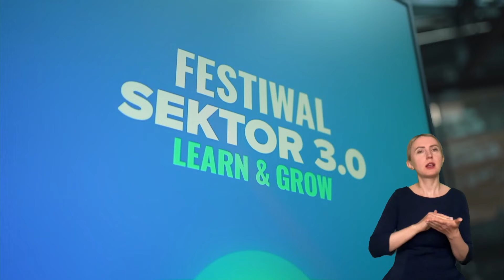sektor2023 Myśl więcej, wykonuj mniej. Wiedza w czasach automatyzacji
Panel dyskusyjny zarejestrowany podczas Festiwalu Sektor 3.0 Learn & Grow.
Rozmowa tłumaczona jest na Polski Język Migowy (PJM).

⏹ Skąd będziemy czerpać wiedzę w przyszłości?
⏹ W jaki sposób technologie mogą nam pomóc w wytwarzaniu i dzieleniu się wiedzą?
⏹ Człowiek versus maszyna - czy automatyzacja wpłynie na rzetelność i wiarygodność informacji?

Ekspertki:
Dominika Bettman, Microsoft Polska
Natalia Ćwik, Wikimedia Polska
prof. UW, dr hab. Katarzyna Śledziewska, DELab UW

Moderacja:
Łukasz Grass

Celem Festiwalu Sektor 3.0 jest inspirowanie i prezentowanie trendów ze świata nowych technologii oraz pokazywanie, jak w praktyce wdrażać nowoczesne cyfrowe strategie i narzędzia w codziennych działaniach społecznych.

Sektor 3.0 to przedsięwzięcie, które wspiera transformację cyfrową i wykorzystywanie nowych technologii w działaniach społecznie użytecznych. Program Sektor 3.0 jest przedsięwzięciem Polsko-Amerykańskiej Fundacji Wolności, realizowanym przez Fundację Rozwoju Społeczeństwa Informacyjnego.

⏹ Więcej informacji znajdziesz na oraz w naszych mediach społecznościowych